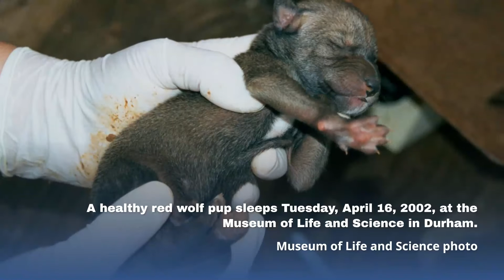Red wolves in North Carolina